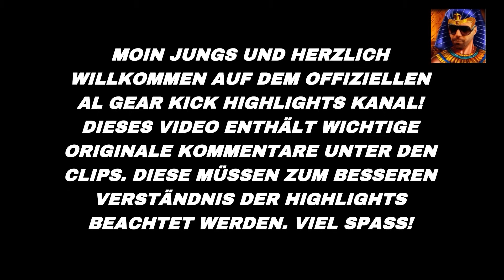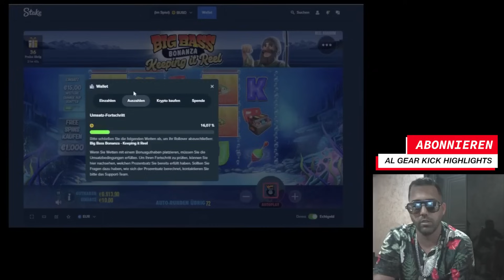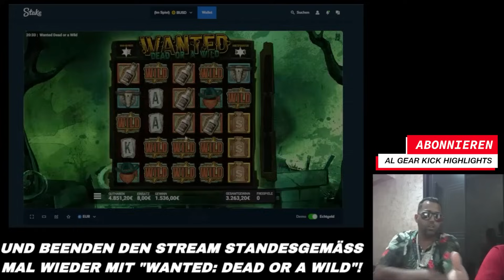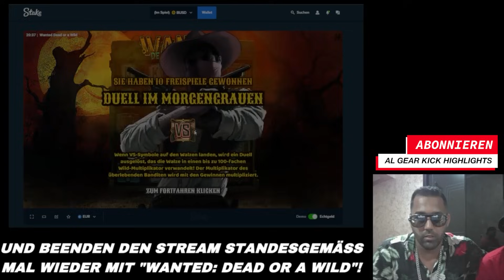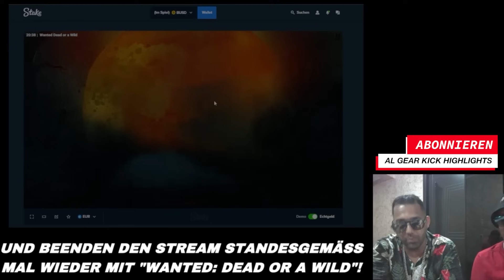„DAS SIEHT DOCH SEHR GUT AUS!!“ 🤩🤑 || Al Gear Kick Highlights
Al Gear erkennt das Potential meistens sofort! ❤️